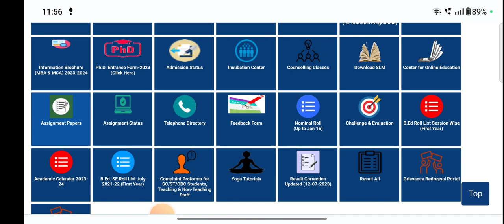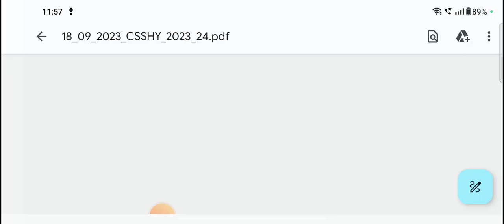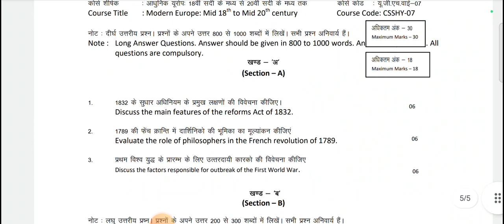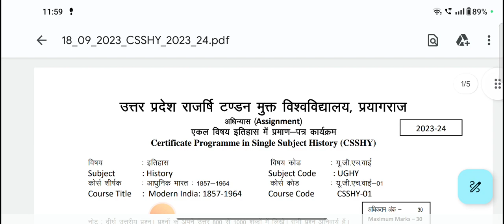UPRTOU SINGLE SUBJECT||HISTORY CSSHY-01||SINGLE SUBJECT HISTORY ASSIGNMENT||ASSIGNMENT KAISE NIKALE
B.A. के एकल विषय (Single Subject) से B.Ed. में प्रवेश के लिए विषयों का कॉम्बिनेशन कैसे बनाएं?
यदि आपने अपने स्नातक (B.A.) में केवल एक विषय को प्रमुख रूप से पढ़ा है, तो B.Ed. (बैचलर ऑफ एजुकेशन) में प्रवेश के लिए सही विषय संयोजन (Combination) चुनना बेहद जरूरी है। यह न केवल आपके पढ़ाने के कौशल को बेहतर बनाता है, बल्कि आपकी नौकरी पाने की संभावनाओं को भी मजबूत करता है। B.Ed. में विषयों का चुनाव सोच-समझकर करना चाहिए, क्योंकि यह आपके भविष्य के शिक्षण क्षेत्र को निर्धारित करता है।

1. B.A. विषय के आधार पर B.Ed. विषय का चयन
B.Ed. में प्रवेश के लिए दो शिक्षण विषयों (Teaching Subjects) का चयन करना होता है। इन विषयों में से पहला विषय वही होना चाहिए, जिसे आपने B.A. में प्रमुख विषय (Major Subject) के रूप में पढ़ा है। दूसरा विषय आपकी रुचि और भविष्य में स्कूलों में पढ़ाए जाने वाले विषयों के आधार पर तय किया जा सकता है।

सामाजिक विज्ञान (Social Science):
यदि आपने B.A. में इतिहास, भूगोल, राजनीति विज्ञान, समाजशास्त्र या अर्थशास्त्र पढ़ा है, तो आप B.Ed. में "सामाजिक अध्ययन" (Social Studies) को अपना प्रमुख विषय बना सकते हैं।
भाषा (Language):
अगर आपने B.A. में हिंदी, अंग्रेजी, संस्कृत या अन्य भाषाओं का अध्ययन किया है, तो B.Ed. में "भाषा शिक्षण" (Language Teaching) को चुना जा सकता है।
विज्ञान (Science):
यदि आपने पर्यावरण अध्ययन, गणित, या विज्ञान से संबंधित कोई विषय B.A. में लिया है, तो B.Ed. में "साइंस" या "गणित" विषय के रूप में इसे चुन सकते हैं।
2. विषयों का सही संयोजन कैसे करें?
प्रथम विषय:
यह विषय आपके B.A. का मुख्य विषय होना चाहिए। उदाहरण के लिए, यदि आपने B.A. में इतिहास पढ़ा है, तो B.Ed. में इतिहास को पहला विषय चुनें।
दूसरा विषय:
यह आपकी रुचि और उपलब्ध विकल्पों पर निर्भर करता है। उदाहरण के लिए:
इतिहास के साथ भूगोल या राजनीतिक विज्ञान।
हिंदी के साथ संस्कृत।
गणित के साथ भौतिकी।
व्यवहारिकता का ध्यान रखें:
ऐसे विषय चुनें, जो स्कूल स्तर पर अधिक प्रचलित हों, क्योंकि यह आपको स्कूलों में शिक्षक की नौकरी के लिए मदद करेगा।
3. कॉलेज और विश्वविद्यालय के दिशा-निर्देशों का पालन करें
B.Ed. में प्रवेश के लिए हर विश्वविद्यालय के अपने नियम होते हैं। इसलिए यह सुनिश्चित करें कि आपके द्वारा चुने गए विषय संबंधित कॉलेज के पाठ्यक्रम में उपलब्ध हैं। कई कॉलेज कुछ विषय संयोजनों को प्राथमिकता देते हैं, जैसे:

इतिहास और भूगोल।
गणित और विज्ञान।
हिंदी और अंग्रेजी।
आवेदन करने से पहले कॉलेज की आधिकारिक वेबसाइट से पात्रता मानदंड और विषय विकल्प की जानकारी ले लें।
4. सही कॉम्बिनेशन का महत्व
सही विषय संयोजन आपको एक बेहतर शिक्षक बनने में मदद करता है। इसके अलावा, यह सरकारी शिक्षक पात्रता परीक्षाओं (TET/CTET) और शिक्षक नियुक्ति प्रक्रिया में भी महत्वपूर्ण भूमिका निभाता है। उदाहरण के लिए:

यदि आप प्राथमिक या माध्यमिक विद्यालय के लिए शिक्षक बनना चाहते हैं, तो आपके द्वारा चुने गए विषयों का स्कूल पाठ्यक्रम से मेल खाना जरूरी है।
किसी लोकप्रिय विषय (जैसे गणित, विज्ञान, अंग्रेजी) को चुनने से आपकी नौकरी की संभावनाएं बढ़ती हैं।
5. प्रवेश प्रक्रिया में ध्यान देने योग्य बातें
शैक्षणिक पृष्ठभूमि: यह सुनिश्चित करें कि आपका B.A. विषय B.Ed. के लिए पात्र हो।
परीक्षा की तैयारी: प्रवेश के लिए विश्वविद्यालय या राज्य स्तर की प्रवेश परीक्षा (जैसे B.Ed. Entrance Exam) देनी पड़ सकती है।
दस्तावेज़: विषय चयन के लिए अपने स्नातक प्रमाणपत्र, अंकतालिका और अन्य आवश्यक दस्तावेजों को तैयार रखें।
6. शिक्षण के लिए सही दृष्टिकोण अपनाएं
B.Ed. केवल एक डिग्री नहीं है, बल्कि यह आपके शिक्षण कौशल और पद्धतियों को बेहतर बनाने का एक जरिया है। सही विषय संयोजन आपके शिक्षण की गुणवत्ता को बेहतर बनाता है और छात्रों के साथ आपकी समझ को बढ़ाता है।

निष्कर्ष
B.A. के एकल विषय से B.Ed. में प्रवेश करना और सही विषयों का चयन करना सरल हो सकता है, यदि आप अपनी रुचि और करियर की संभावनाओं को ध्यान में रखते हुए निर्णय लें। कॉलेज के नियमों का पालन करें और ऐसे विषय चुनें, जो आपके शिक्षण कौशल को विकसित करें और आपको एक प्रभावी शिक्षक बनने में मदद करें।